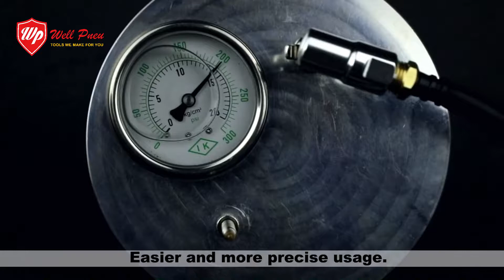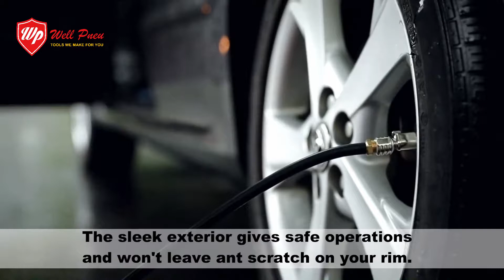WellPneu - Dial Tire Inflator with Auto Air Chuck [ Tire Tool ]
【Features】
．The sleek exterior gives safe operations and won’t leave any scratch on you rim.
．Insert and inflate, auto-airchuck will automatically grip the valves.
．No gripping, leverage action, leaking or repeated operation failures.
．Simply design, only push the button and the air will remove the auto airchuck.
．Heavy duty with aluminum body and flexible 250mm tube.
．Suitable for trucks, cars, motorcycles and bikes.
．Straight shape, L shape and dual head for option.